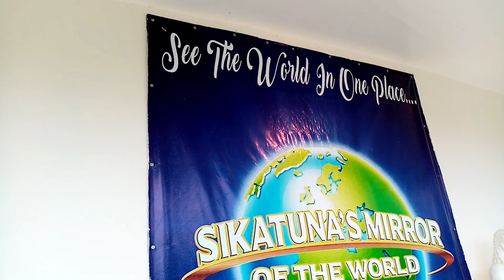ACROPOLIS MIRROR OF THE WORLD SIKATUNA BOHOL